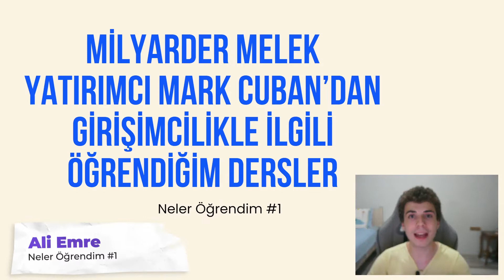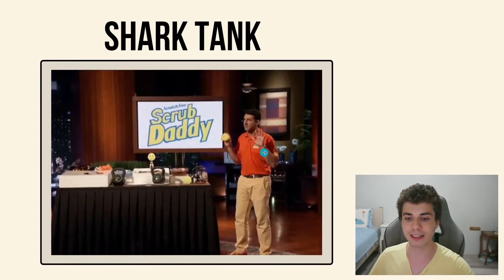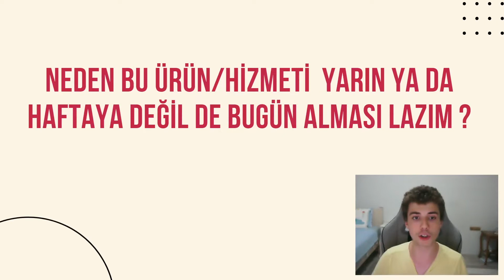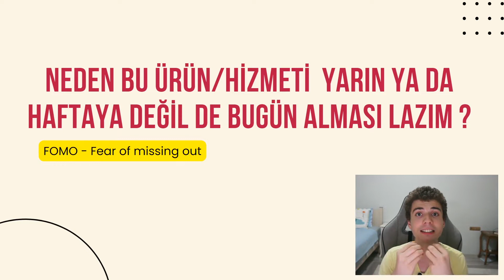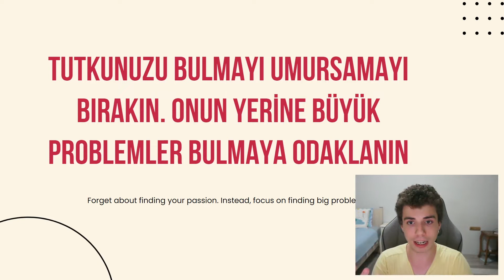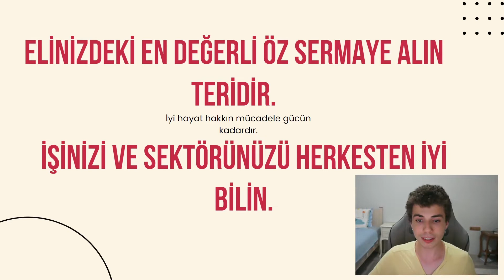Milyarder Girişimci Mark Cuban'dan Girişimcilikle İlgili Öğrendiğim Dersler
Mark Cuban'dan öğrendiğim dersleri bu videoda paylaştım.